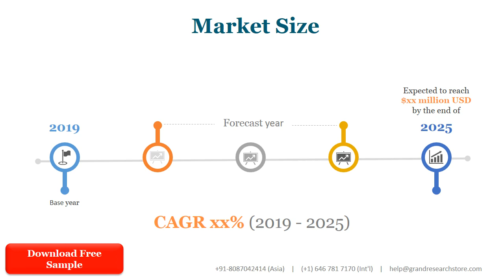Global Photo Paper Market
In 2020, the global Photo Paper market size was US$ 1303.1 million and it is expected to reach US$ 1680.5 million by the end of 2027, with a CAGR of 3.7% during 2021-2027.